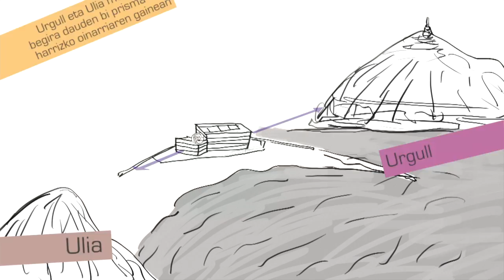Kursaal jauregia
Kursaal Jauregia Donostiako auditorioa eta biltzar jauregia da, Rafael Moneo arkitekto tuterarrak eraikia. 1999 urtean inauguratu zen. Auditorio, Ganbara areto, erakusketa gela eta areto erabilera-anitzez osaturik, bertan dute egoitza nagusia Donostiako Nazioarteko Zinemaldiak ala Musika Hamabostaldiak besteak beste.

Rafael Moneo Tuteran jaio zen (Nafarroan). Arkitektura ikasi zuen, Madrilen (1961), eta aldi berean Saenz de Oiza-rekin lan egin zuen. Aurrerago, Jorn Utzon-ekin aritu zen, Danimarkan (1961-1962). Irakaskuntzan ere lan handia egin du: Bartzelonako Arkitektura Eskolako Konposizio-katedra, eskolak eman ditu New Yorken, Lausannen, Princetonen eta Harvarden; eta 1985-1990 urteetan Graduate School of Design eskolako dekano izan zen.